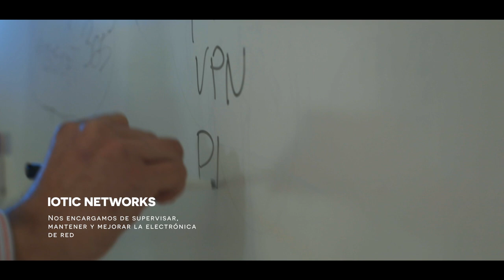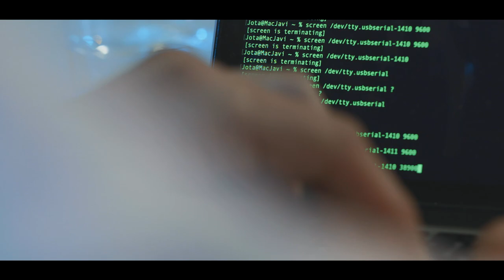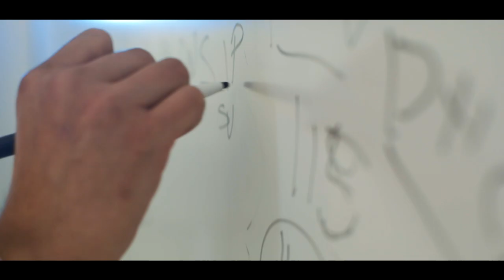PICEI2021 | IoTIC NETWORKS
IoTIC Networks, empresa ganadora en la encuesta PICEI 2021,  que coordina el Parc Científic de la Universitat de València (PCUV).